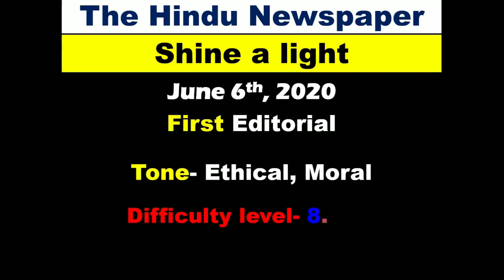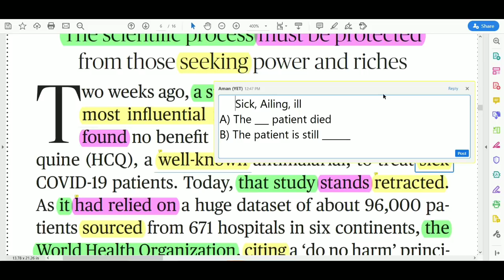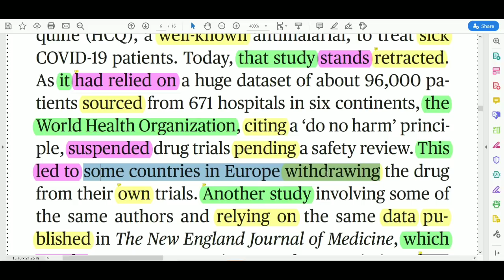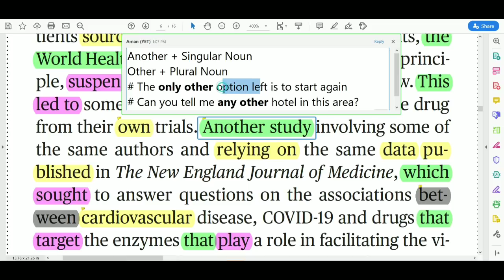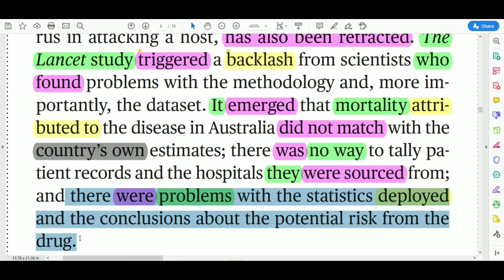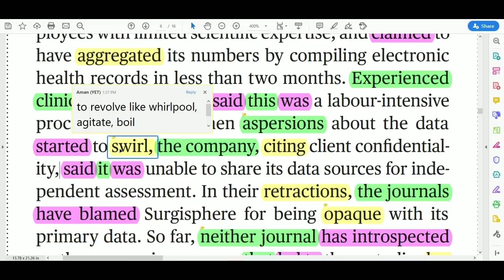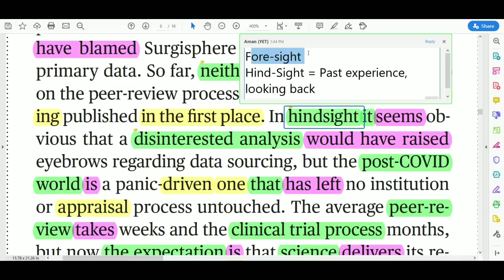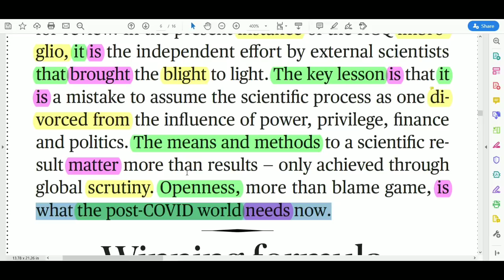Beginner से Expert तक English || The Hindu Newspaper Today | Grammar | Vocabulary || 06 June 2020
➤➤ अगर English में struggle कर रहे हो और कुछ समझ नहीं आ रहा तो उस तरीके से English Grammar सीखो मेरे साथ... जिसके बाद कोई सवाल रह नहीं जाएगा

The video covers the main editorial published in the Hindu Newspaper today. The video consists the Hindu editorial analysis in Hindi. The video covers useful The Hindu editorial vocabulary that is helpful in your preparation. The editorial published in The Hindu newspaper today, if read with focus and technique, can help you sharpen your English reading comprehension, Cloze Test, Common Errors as well as Grammar skills.

Learn English through Newspaper || Editorial Analysis | Grammar | Vocabulary || 06 June 2020

The truly PERFECT way to gain confidence in English is the habit of reading. I would highly recommend dedicating your focus and attention reading this editorial published in The Hindu newspaper today
My description
"YET: Your English Tutor" attempts to help competitive exam aspirants as well as people from all walks of life to step up their verbal as well as written English skills. Channel is focused on breaking the "myth" that English is a very difficult language to learn and people with non English background can not write, speak and understand the language at par with native speakers. This video consists the Hindu editorial today in Hindi, published in the Hindu Newspaper today.

Credits (Music)
Content Covered
Read Hindu
Editorial Today